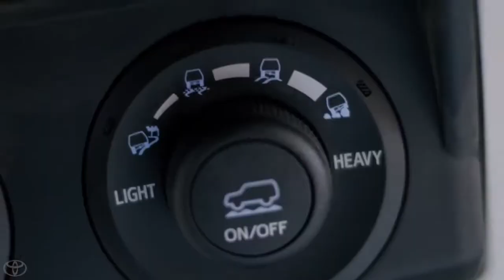Multi terrain Select w Andy Bell & Travis Rice 2014 Toyota 4Runner